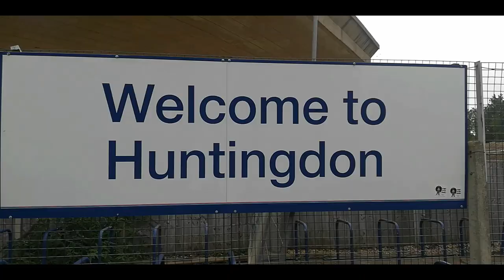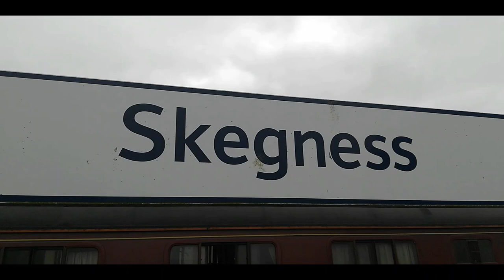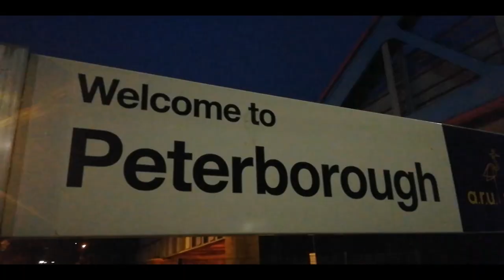60103 Flying Scotsman with The Jolly Fisherman to Skegness on the 25th September 2021.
60103 Flying Scotsman and West Coast Railways 47802 with The Railway Touring Company's "The Jolly Fisherman" from London Kings Cross to Skegness on the 25th September 2021.

Locations include London Kings Cross, Huntingdon, Sleaford, Skegness, Grantham and Peterborough.

We also visit the Church Farm Museum where we see a traction engine in steam. 91109 Sir Bobby Robson also makes a cameo appearance.